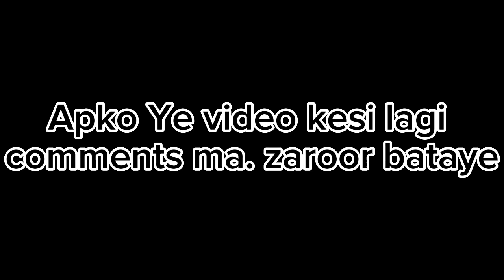10 Most Agressive Animals in the World#interestingfacts3861#today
Join us on an adrenaline-pumping journey as we explore the top 10 most aggressive animals in the world. Brace yourself for an exciting countdown filled with ferocious creatures that dominate their territories with a formidable combination of strength, speed, and sheer aggression.

Kicking off the list at number 10, we have the Sun Bear. Despite its diminutive size, this bear species possesses a fiery temperament, making it a force to be reckoned with. From there, we encounter the formidable Wild Boar at number 9, known for its powerful tusks and charging behavior.

Climbing up the list, we come face-to-face with the mighty Tiger at number 8. This apex predator's lightning-fast reflexes and stealthy approach have earned it a reputation as one of nature's most fearsome hunters. Prepare to dive into the depths as we encounter Sharks at number 7, showcasing their aggressive feeding patterns and unmatched speed in the water.

At number 6, we delve into the realm of the Great White Shark. Known for its massive size and iconic presence, this apex predator's aggression is legendary, making it one of the most feared creatures in the ocean. The king of the savannah takes center stage at number 5 as we explore the raw power and territorial nature of the Lion, a symbol of strength and dominance.

Moving on, we encounter the Hippopotamus at number 4. Don't be deceived by its seemingly docile appearance; this massive herbivore can become extremely aggressive when provoked or defending its territory. Prepare to face the fury of the Cape Buffalo at number 3, an unpredictable and fiercely protective beast renowned for its lethal charges.

Near the top of the list, we dive into treacherous waters to meet the Saltwater Crocodile at number 2. With a jaw capable of crushing bones, this apex predator is an apex predator in every sense, exhibiting a tenacious and aggressive nature. Finally, we reach the pinnacle of aggression with the Black Mamba at number 1. Known as one of the deadliest snakes on the planet, this venomous reptile strikes fear into the hearts of many with its lightning-fast speed and potent neurotoxic venom.

Join us as we uncover the remarkable behaviors and survival strategies of these 10 most aggressive animals in the world. From the land to the sea, be prepared for a thrilling adventure that highlights the true power and ferocity of nature's most aggressive inhabitants.